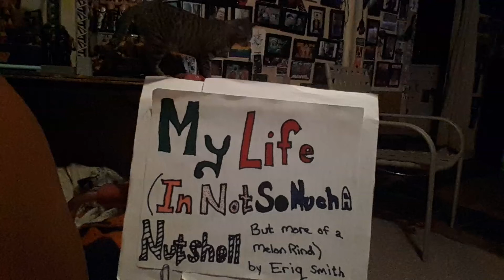Excerpt from "My Life (In Not So Much A Nutshell, But More of a Melon Rind)"-School clothes shopping